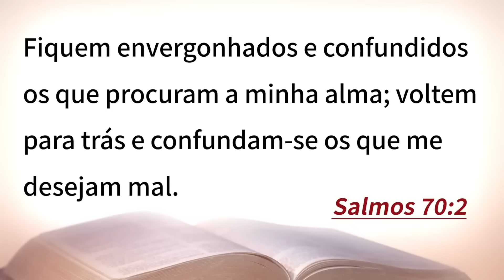ORAÇÃO DO MILAGRE URGENTE 🙏 16 DE FEVEREIRO - TARDE DA BÊNÇÃO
Que essa Poderosa Oração de Hoje seja uma Bênção em sua Vida.

ENVIE A SUA OFERTA ❤️
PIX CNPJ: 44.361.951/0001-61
Igreja Nascidos Para Vencer
CAIXA ECONÔMICA
AG: 4109 OP: 003  C/C: 4863-0

- Se Você mora em outro País,